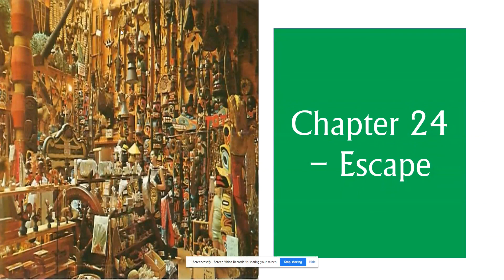Chapter 24 of The Nowhere Emporium read by Mr Sidaway | Redhill Reading Challenge